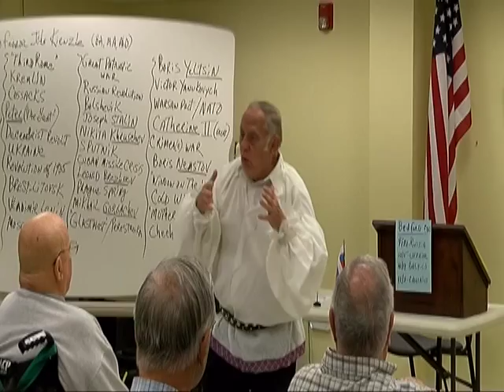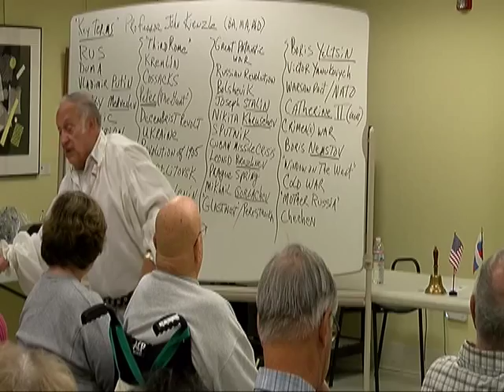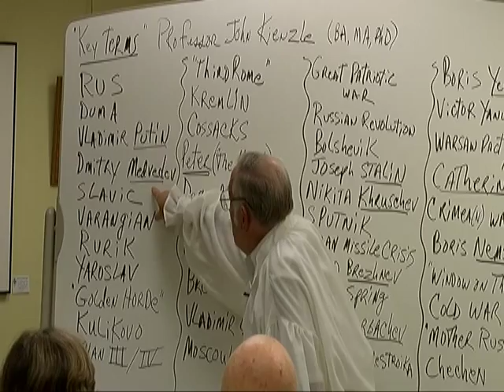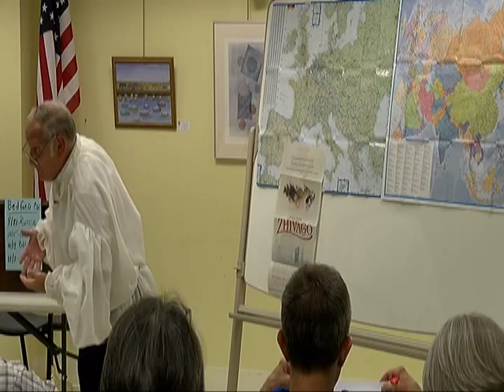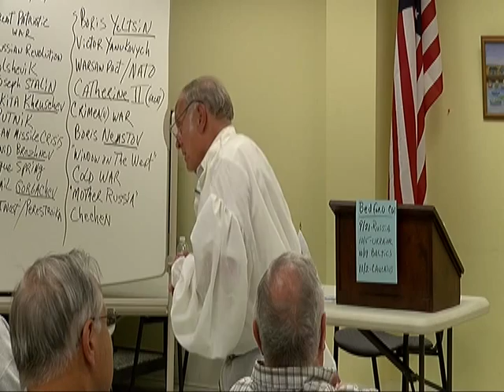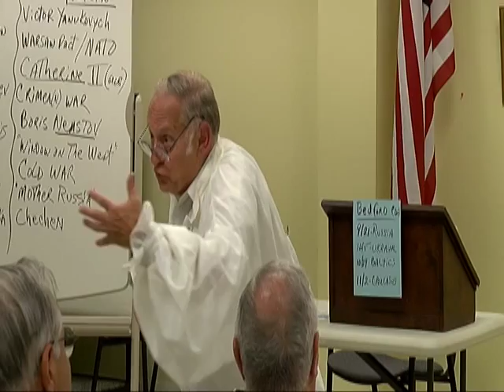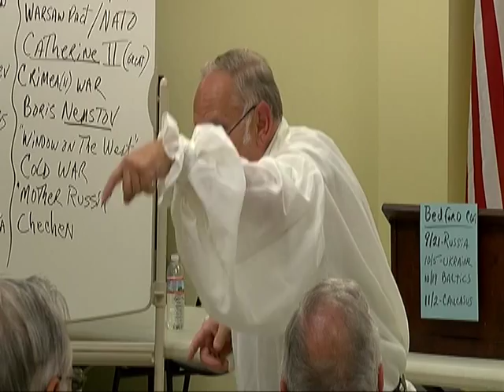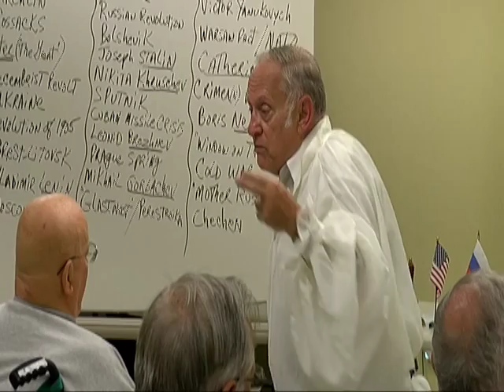Professor John Kienzle, Phd - Russia Lecture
This is part one of a four part, Lecture Series and Russia (and Her Neighbors)